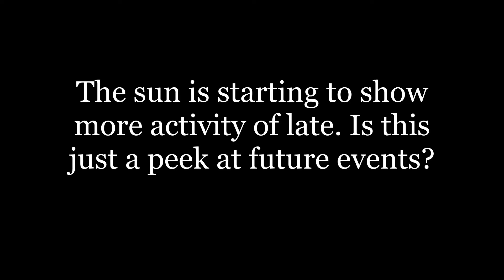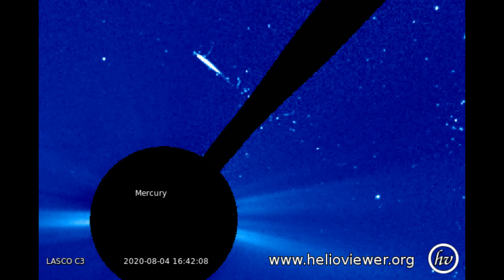Giant ocean of fire